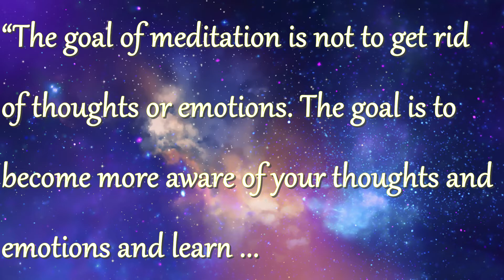2 minutes of Calm And peaceful Music for meditation | Zen Tunes:) | Non - copyright music